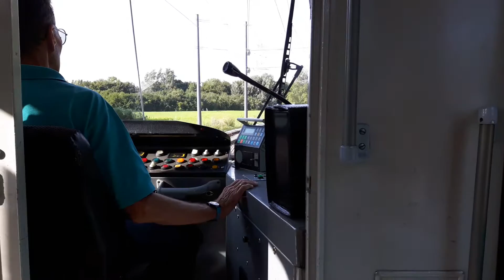Frankfurter U Bahn - Linie U5 Mitfahrt im Ptb Wagen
Eine Mitfahrt mit dem Ptb Wagen von Marbachweg/Sozialzentrum nach Preungisheim